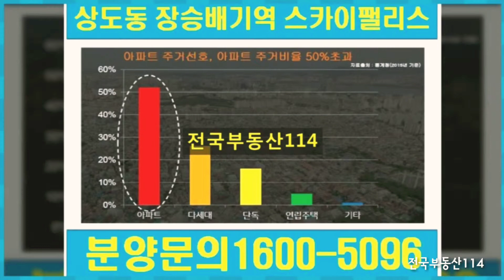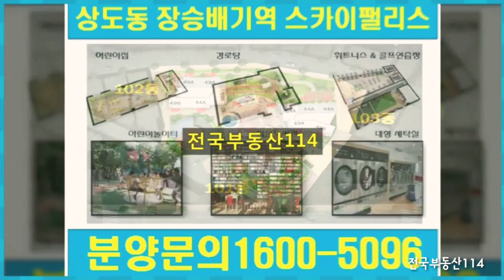[전국부동산114]서울 동작구 상도동 아파트 장승배기역 스카이팰리스 대표문의1600-5096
성함/연락번호/장승배기역아파트
 문의내용 남겨주시면 전문상담팀에서 연락드리겠습니다